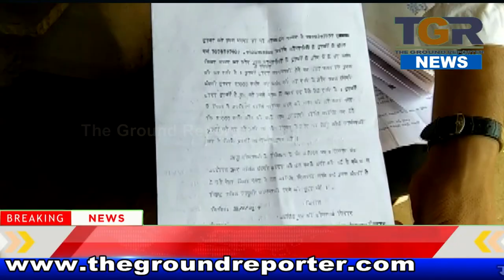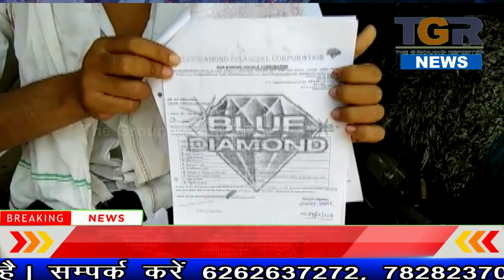लोन देने के नाम पर युवक से धोका धड़ी , कितने और होंगे जिनको इस कंपनी ने किया बरबाद, पुलिस प्रशासन की